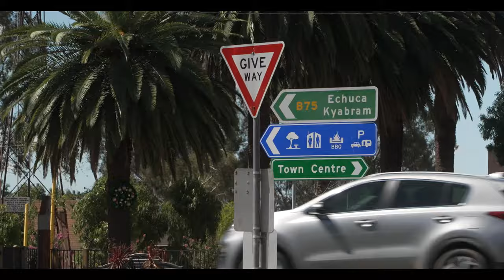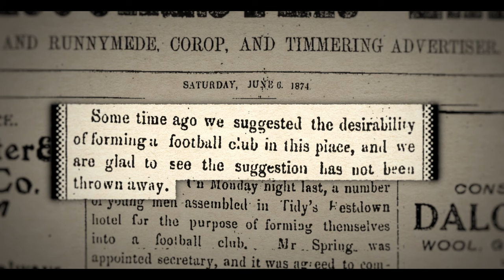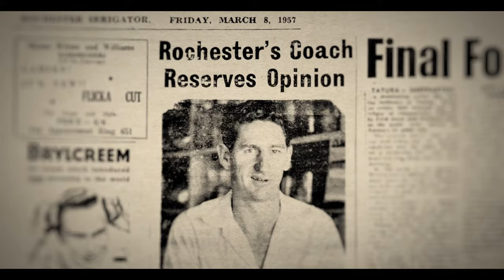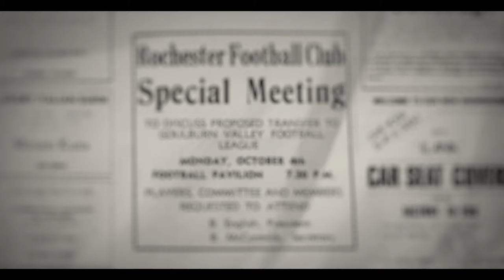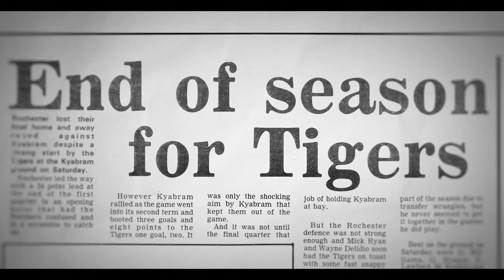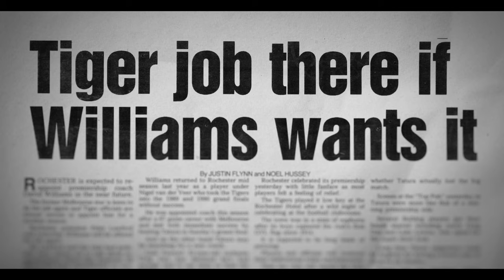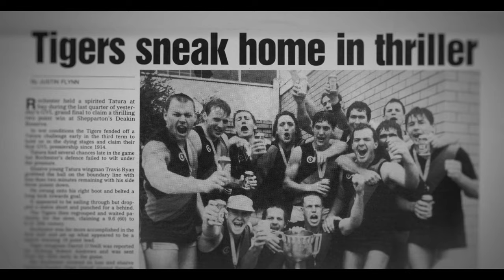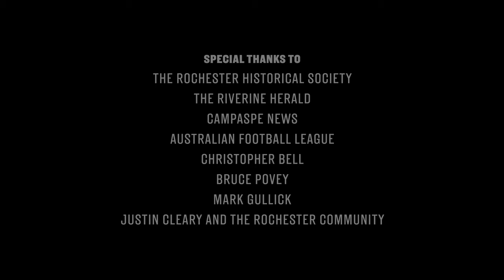Celebrating 150 YEARS of the Rochester Local Footy Club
150 years of the @rochesterfnc. A small town with a big presence, and one of the most impactful local footy clubs. This is their story.